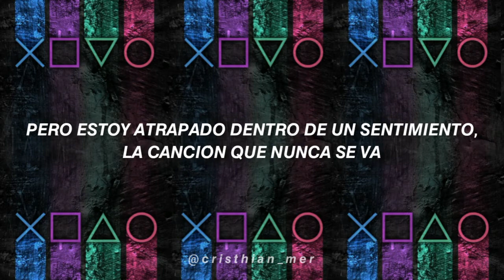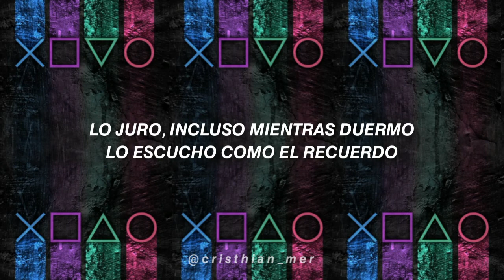Play - k-391, Alan Walker, Mangoo, Tungevaag, Torine - subtitulada español (letra CHRISTHIAN_MER)